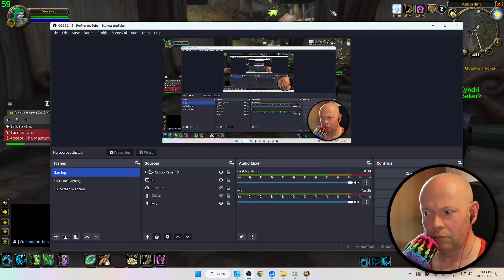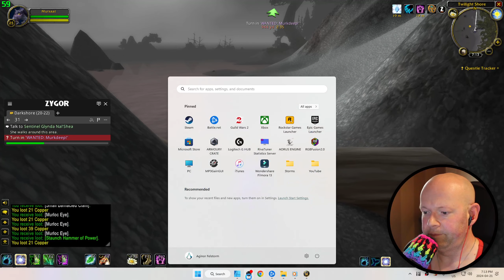WoW Classic Season Of Discovery ● Part 7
World of Warcraft Classic Season of Discovery gameplay. Nothing fancy. Just having fun.